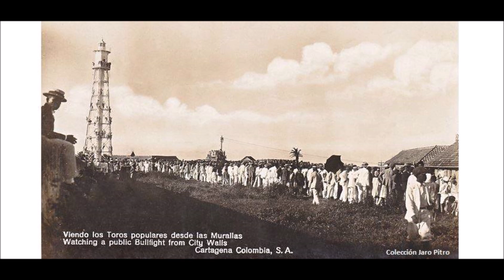AQUI HAY UN HOMBRE GOZANDO OTRA VERSION FROM ORQUESTA AMERICA SALSA BONFANTE